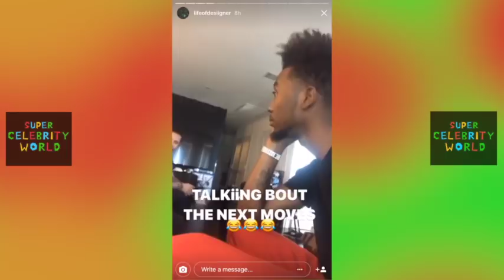Desiigner SPEAKS to Tay K for the 1st Time from Jail!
Desiigner SPEAKS to TayK for the 1st Time from Jail!